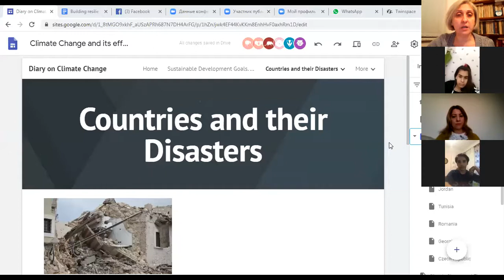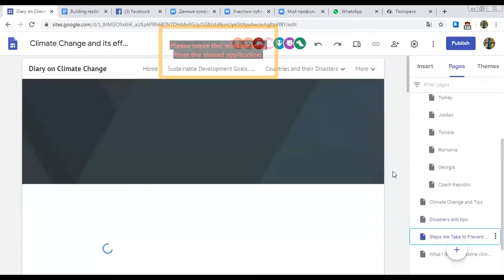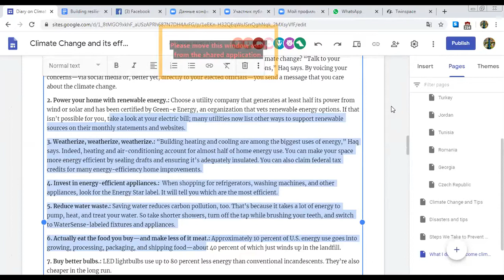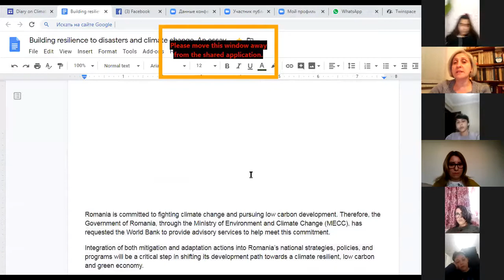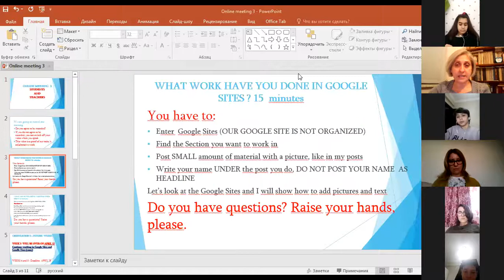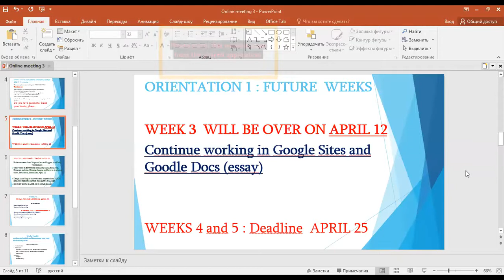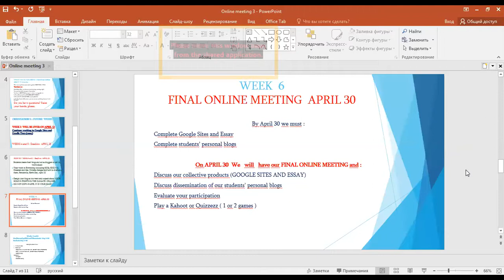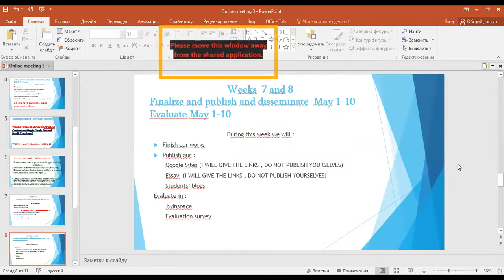Students and teachers - ETwinning 2020 Building resilience to disasters and climate change Part 2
This is the second meeting to discuss the collaboration tools and decide how to work